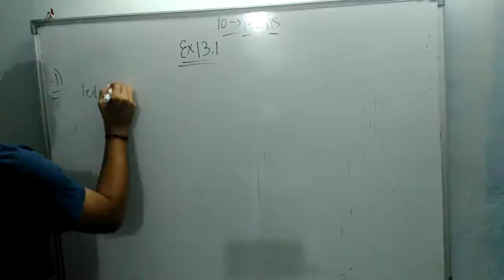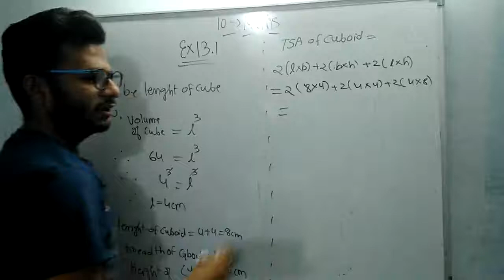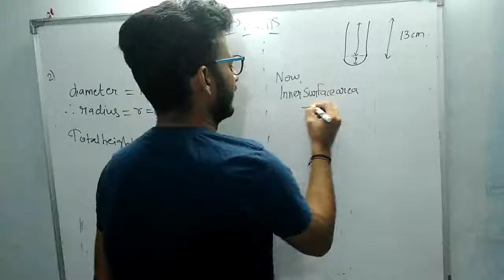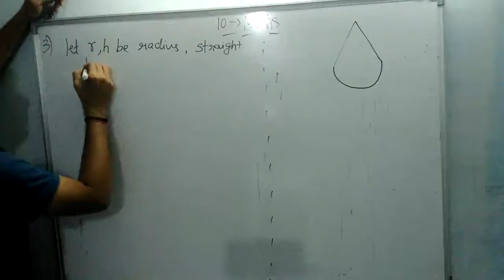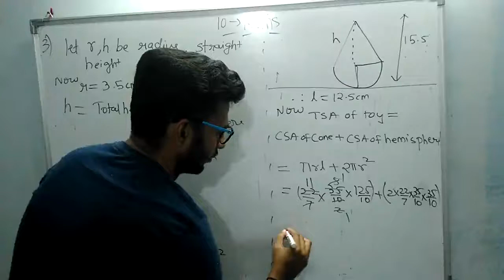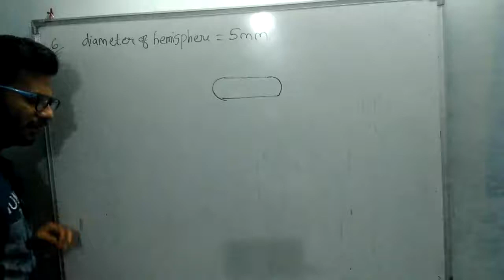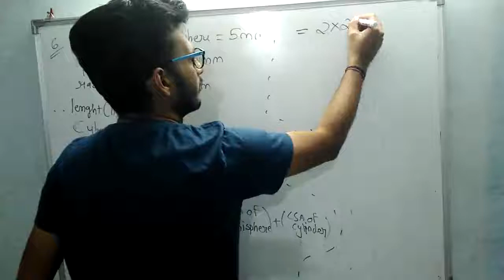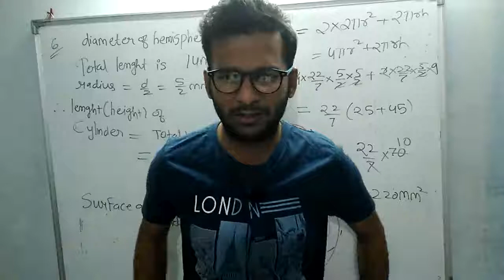Surface Area and Volume:02